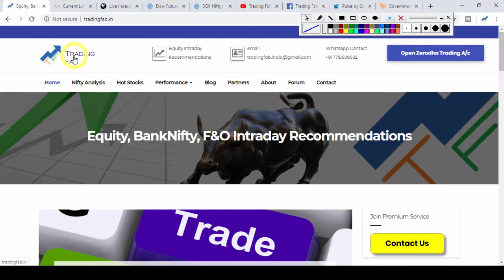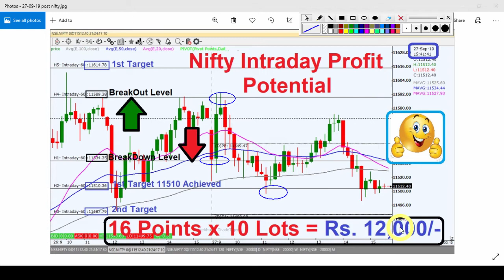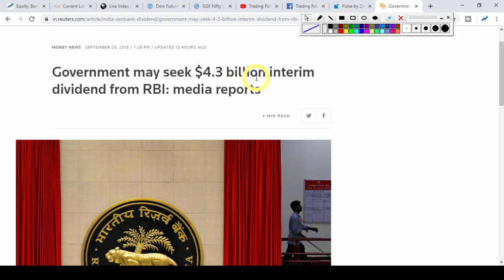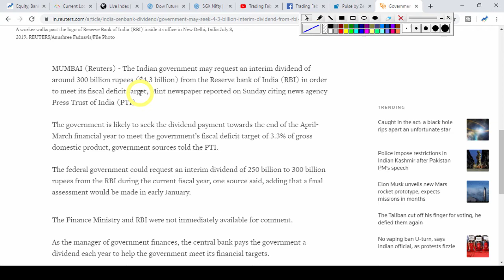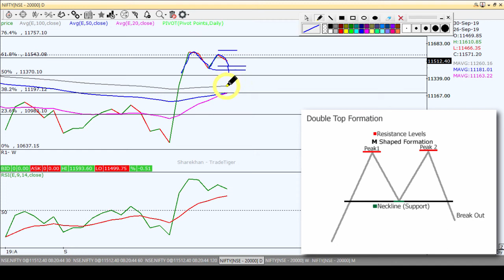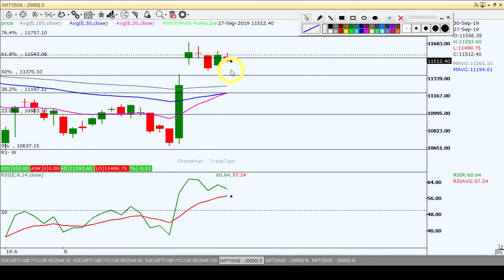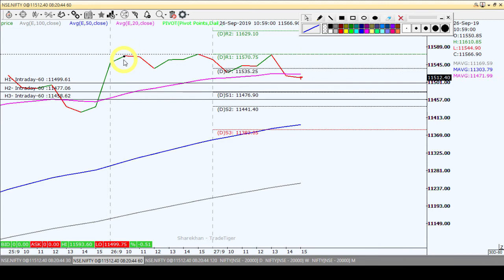Nifty Intraday Trading Strategy 30 09 19 | Last Intraday Profit Potential Rs 12,000 | Pre RBI Policy